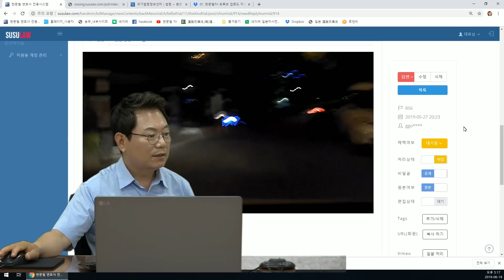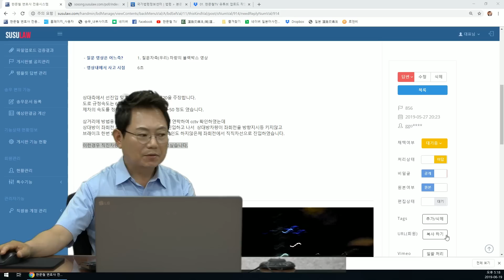1196회. 신호등 없는 삼거리에서의 사고인데 누가 가해차량이고 과실비율은 몇 대 몇일까요?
(신호등 없는 교차로, 삼거리, 블랙박스, 블박영상, 교통사고 영상, B856)